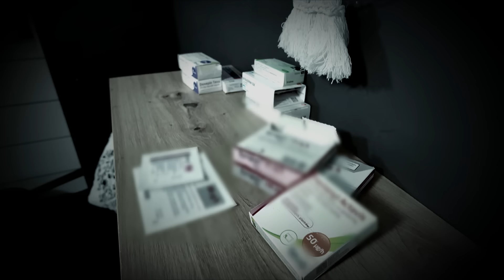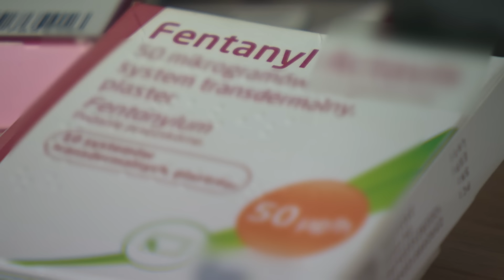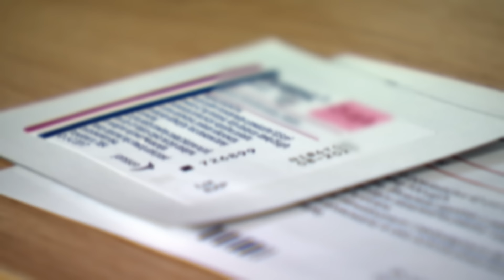Uzależniony od fentanylu walczy o powrót do zdrowia (UWAGA! TVN)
Pan Mateusz pochodzi z małej wsi pod Żurominem. Ponad 10 lat temu uzależnił się od leków opioidowych. Zaczynał od leków przeciwbólowych, skończył na fentanylu, silnie uzależniającym leku dwa razy mocniejszym od morfiny. Mężczyzna walczy dziś o zdrowie i spokojne życie bez nałogu.